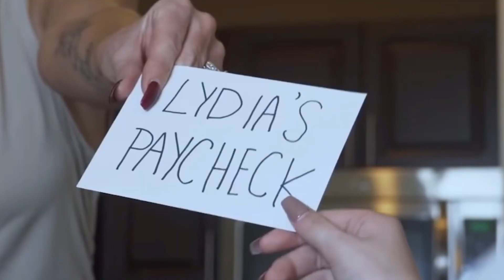Racist white Girl gets What she Deserves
What Would You Do In This Situation?

This Video Is About A Rich White Made Who Treats Her Poor Maid Horribly

See Ya :)